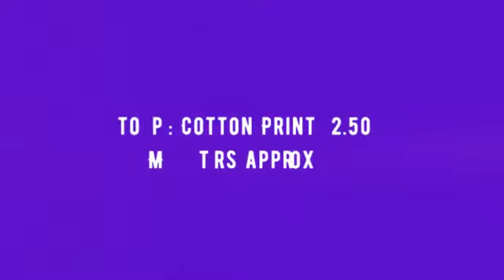Aradhana Vol 1 Harikrupa Cotton Dress Material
"Aradhana Vol 1 Harikrupa Cotton Dress Material Cotton   Manufacturer Wholesaler Ahmedabad Surat

Catalog Name: Aradhana Vol 1
Brand name: Harikrupa
Type: Cotton Dress Material
Fabric Detail: Top: Cotton Print 2.50 Mtrs Approx

Rate: 300
No of pcs: 12
Total Catalog Price: 3780 +Gst.
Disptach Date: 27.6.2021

Aradhana वॉल 1 Harikrupa कपास ड्रेस सामग्री सूती निर्माता थोक व्यापारी अहमदाबाद सूरत
અરાધના વોલ્યુમ 1 હર્વિકપ્પા કોટન ડ્રેસ સામગ્રી કોટન ઉત્પાદક જથ્થાબંધ અમદાવાદ સુરત
Aradhana Vol 1 Harikrupa பருத்தி பிடித்த பொருள் பருத்தி உற்பத்தியாளர் உற்பத்தியாளர் அஹமதாபாத் சூரத்
ఆరాధనా వాల్యూమ్ 1 హరిక్రప్ కాటన్ దుస్తుల మెటీరియల్ కాటన్ తయారీదారుడు అహ్మదాబాద్ సూరత్
আরদানা ভল 1 হরিকুপা তুলা পোশাক উপাদান তুলা প্রস্তুতকারকের পাইকারী বিক্রেতা আহমেদাবাদ সুরত
अरदान व्हॉल 1 हरिक्रप कापूस ड्रेस सामग्री कापूस निर्माता विक्रेताला अहमदाबाद सूरत